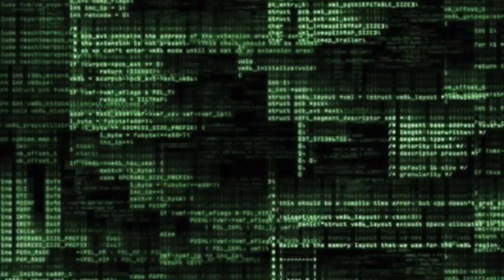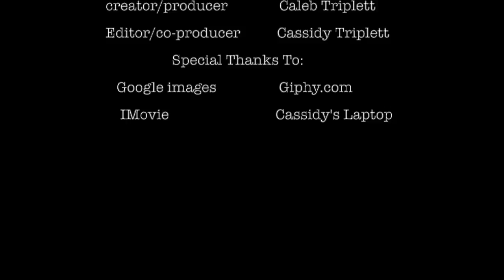Eye of Minds by James Dashner Book Trailer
Book Trailer for the Eye of Minds by James Dashner. Images and Videos from google and giphy.com. Song: Louder than a Lion by Eisley